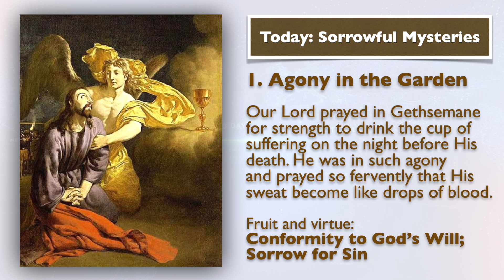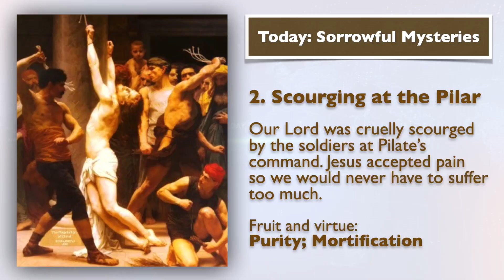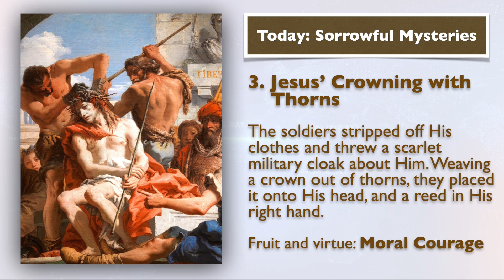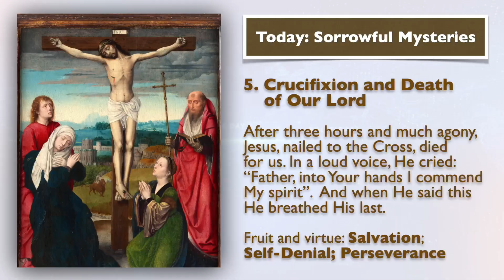February 3, 2023, Blessing of St. Blaise, Holy Rosary (Sorrowful Mysteries) | Today at 7:30 pm ET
Friends of the Rosary:

On this day, February 3rd, the Catholic Church gives a "Blessing of the Throats" in honor of St. Blaise (or Blase), a fourth-century physician, bishop, and martyr from Armenia, traditionally venerated due to many cures attributed to him.

From the eighth century, St. Blaise has been invoked on behalf of the sick, especially those afflicted with diseases of the throat.

Today, on his feast day, it is customary to bless the throats of the faithful with two candles tied together with a red ribbon to form a cross. The rite of the blessing of the throats takes place before or after Mass.

The priest or deacon places the candles around the throat of whoever seeks the blessing, using the formula: "Through the intercession of St. Blaise, bishop and martyr, may God deliver you free from every disease of the throat, and from every other disease. In the name of the Father and of the Son, + and of the Holy Spirit. R. Amen."

Thrown into prison and arrested for his holiness, Blaise healed fellow prisoners, including saving a child who was choking on a fish bone; this led to the Blessing of Throats on Blaise's feast day.

Blaise also had the reputation for curing sick and wounded animals.

Ave Maria!
Jesus, I Trust In You!
St. Blaise, Pray for Us!